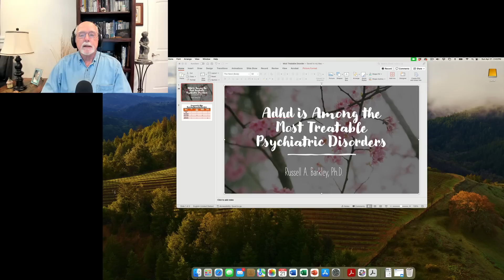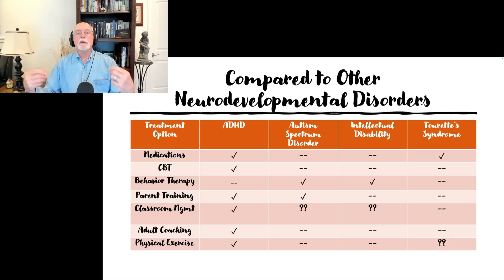Why ADHD is Among the Most Treatable Psychiatric Disorders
00:00 Introduction to the Topic
00:23 Introduction to the chart comparing treatments for ADHD to ASD, Intellectual Disability, and Tourette’s Syndrome
01:15 Effectiveness of medications
03:02 Effectiveness of CBT
04:51 Effectiveness of behavior therapy applied to the patient
07:12 Effectiveness of parent training programs
08:46 Effectiveness of classroom management programs
09:38 Effectiveness of adult coaching
10:05 Effectiveness of physical exercise
10:48 Comparison of ADHD treatments to those for anxiety and depression
15:00 Conclusion – Why ADHD is among the most treatable psychiatric disorders

Here I wish to speak briefly about why professionals including myself consider ADHD to be among the most treatable psychiatric disorders and is the most treatable of the neurodevelopmental disorders.